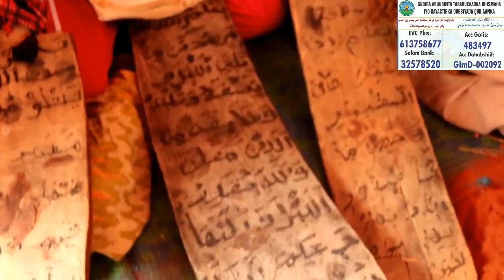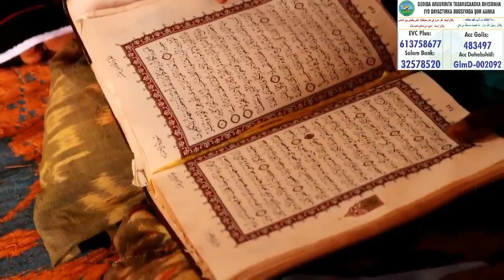Gudiga Dhismaha Iyo Dayactirka Dugsiyada Qur'aanka Kariimka oo Bulshada Ka Codsaday in Laga Taageero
Sacaadatu Diintv
Marwalba Waxuu Diyaar idin layahay soo Gudbinta Duruus Diini Ah oo aad uga heli doontaa
Fadlan walal la wadaag asxaabtaada oo share garee

Nagala soo Xariir

fadlan kanaalka sii faafi - isku day ugu yaraan in aad hal qof sii gaarsiiso linkiga kanaalka oo ah Diintv

Mahadsanidiinw